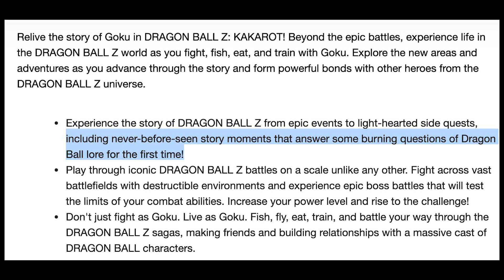Never before told stories?! Will Dragon Ball Z Kakarot be Canon?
.- OneEyedBandit

Social Media!